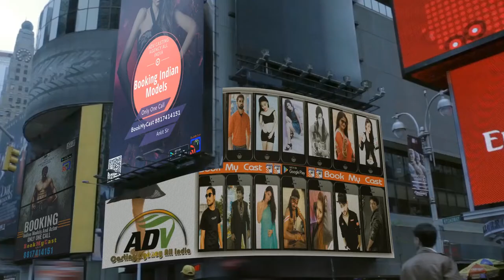" हमारा सपना हर गांव में हो सुपरस्टार अपना " ADV Casting Agency TVC BookMyCast TVC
हम आर्टिस्ट नहीं स्टार बनाते हैं रातोंरात सुपर स्टार बनाते हैं
" हमारा सपना हर गांव में हो सुपरस्टार अपना "
रातों रात स्टार बने ADV CASTING AGENCY ALL INDIA  से कोंटेक्ट करें

Search More Information searching on Google and YouTube
ADV FILM PRODUCTION HOUSE ,
ADV SUPER FAST ADVERTISEMENT COMPANY ,
ADV CASTING AGENCY ALL INDIA ,
ADV VFX STUDIO VIDISHA ,
ROCK STAR DANCE AND MUSIC STUDIO VIDISHA ,
BookMyCast ,
Ankit Entertainment TV ,
Ankit Dancer Vidisha ,
Ankit Jadugar Vidisha ,

BookMyCast

 ADV Casting Agency ALL INDIA Present's
BookMyCast

STAR BHARAT, STAR PLUS, SONY TV, SAB TV, ZEE TV, & TV , Bollywood Movie, Music Album, Shot Movie,Send Your Profile My WhatsApp Number ADV Casting Agency ALL INDIA MY NUMBER 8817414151 Ankit Sir

Urgent requirement new upcoming sirial radha krashna ke liye 50 male 50 female junior artist chahiye.2 month continuity work. Girls 500 to 1500 per day payment.boys 350to1000 par day. Age 18 to 26. Hight 5.2 +. fresher girls and boys send your profile whatsup n.8817414151 ADV Casting Agency ALL INDIA Ankit Sir

Only Mumbai me sirial me kam karne ke liye character and junior artist ki requirement.

Our Services
Our Services

Post production
 Pre production
 Film making
 Advertising Agency
 Modelling Agency
 Bollywood movie Casting
 Celebrity management
 Photography
 Portfolio
 Print Shoot
 Product Shoot
 Fashion show
 Fashion Shoot
 Culture Shoot
 Trend Shoot
 Event Shoot
 Album Shoot
 Advertisement Shoot
 Photo Editing
 Camraman DoP
 Director
 Producer
 Art Director
 Makeup Artist
 Hair Dresser
 Fashion Designer
 Script Writers
 Event management  Auditions
 Editing
 Motion Graphics
 Video editing
 Music scoring
 Audio Recording
 Dubbing
 Web designing
 Digital marketing
 Animations
 Logo design
 Company profile
 Product Design
 Movie poster
 Icon design
 Banners ad Design
 Advertisment Design
 Vector Design
 Corporate Design
 Magazine Design
 Portfolio Design
 Print media
 Digital painting
 Digital mackup
 Matte  painting
 Label Design
 Vector Design
 Stationary Design
 Illustration Design
 It solution / service's
 Mobile Application
 Branding
 SEO / SMO
 Bulk massage /mail

acting audition in bhopal 2018
modeling agencies in bhopal
jobs for acting in bhopal
upcoming auditions in bhopal 2018
modeling jobs in bhopal
modeling in bhopal
modeling institute in bhopal
famous models from bhopal
modeling agency in indore
acting modeling roles in indore
acting audition in indore 2018
indore modeling auditions
child modeling agencies in indore
modeling jobs in indore
indore models photos
audition for tv serial in indore 2018
tv serial casting agency in mumbai
list of casting agencies in mumbai
modeling audition in jabalpur
modeling jobs in jabalpur
acting audition in jabalpur
modelling jobs in jabalpur
modeling institute in jabalpur
iam jabalpur fees
modeling in jabalpur
iam - institute of acting & modeling jabalpur madhya pradesh
mumbai casting agency mumbai, maharashtra
bombay bollywood casting agency, mumbai, maharashtra
list of casting directors email addresses
casting directors in mumbai
modelling & casting agency mumbai mumbai maharashtra
casting coordinator in mumbai
Page Navigation
top casting agencies in delhi
film casting agencies in delhi
best casting agencies in mumbai
casting agency in delhi
ad casting agency
artist modeling and casting agency bengaluru, karnataka
acting casting agencies
Page Navigation
audition for tv serial in indore
audition for tv serial in indore 2017
sit xpressn bhopal madhya pradesh
acting auditions in lucknow 2018
tv serial audition in lucknow 2018
auditions for tv serials in lucknow 2018
audition for movie in lucknow
ads auditions in lucknow 2017
tv serial audition in lucknow 2017
lucknow casting agency
acting audiotiontv serial casting agency in mumbai
casting call india
acting casting agencies
online casting sites india